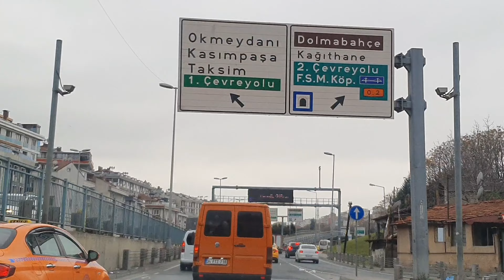Istanbul 🇹🇷 From Sisli to Beylikduzu by Taxi (Unseen Istanbul) ​⁠@TT.1982